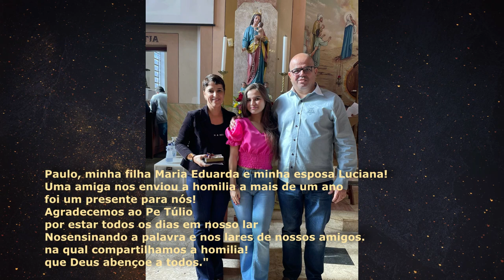Homilia Diária - Domingo - Todos os Santos e Santas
A multidão dos Fiéis seguidores de Jesus , filhas e filhos amados do Pai, proclama o louvor e a glória de Deus. Conquistaram o Reino dos céus, vivendo as bem-aventuranças